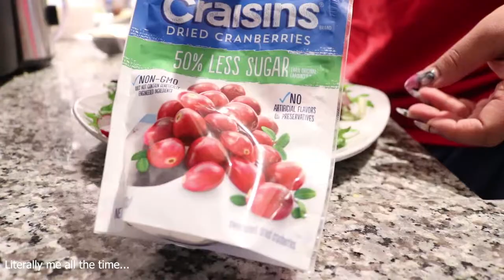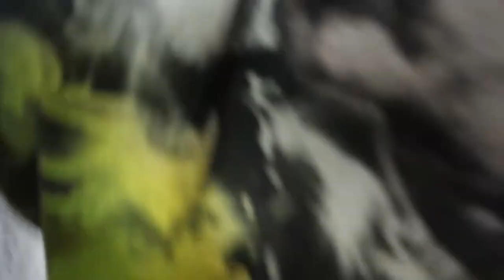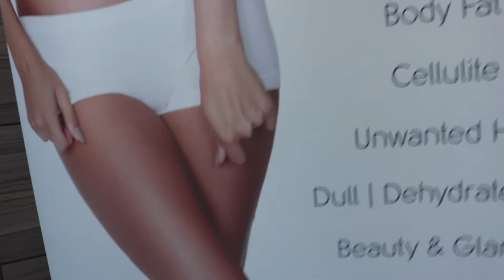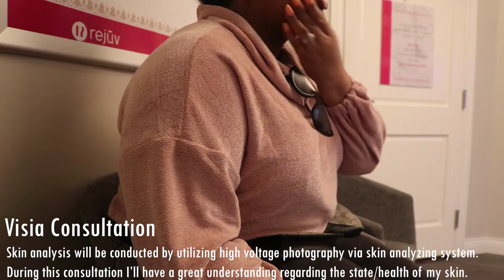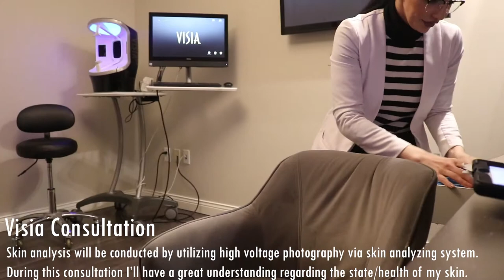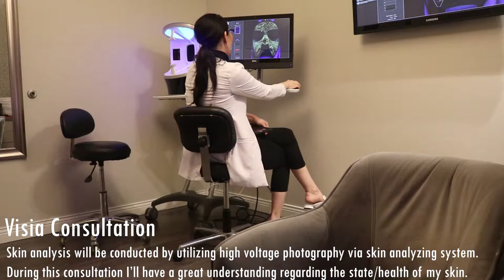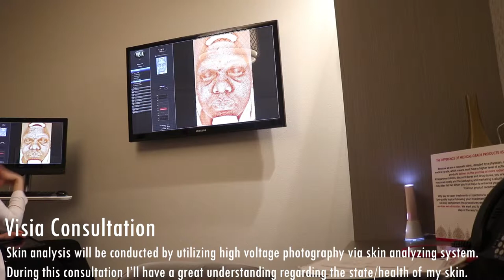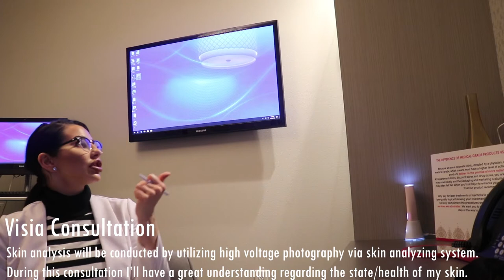🤢🤮BACTERIA ON MY SKIN...WHAT?! | VLOG 11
Hey boos!

As I promised, here is a VLOG. I am so excited to be back! This VLOG is king of long so there will be a PT.2 for my Laser Hair removal treatment.

IF you like...go ahead an join the MDDFAMILY

-Smooches

IG Personal - i_dothisdailey
IG Beauty - menas.dailey.dose
SC - wshopkins (sugarcane)